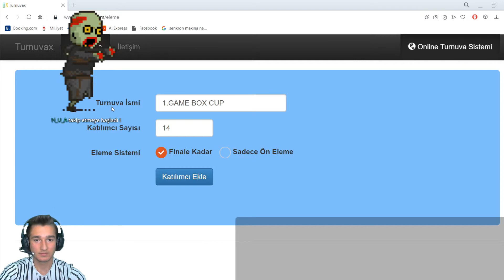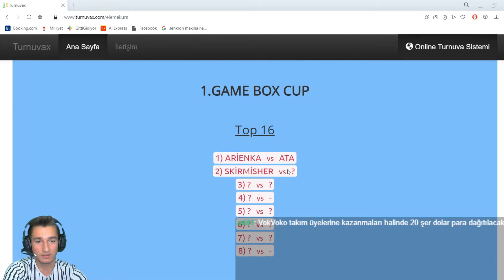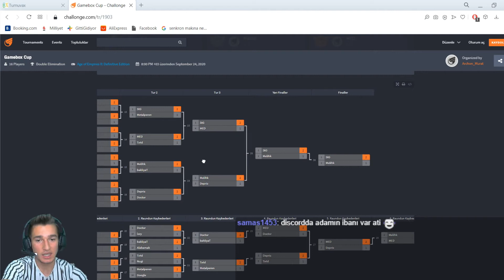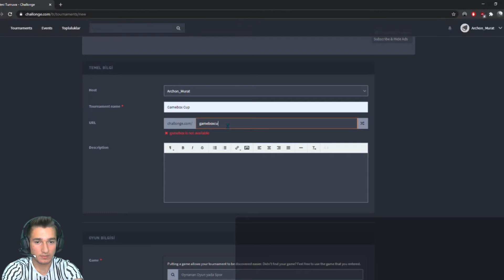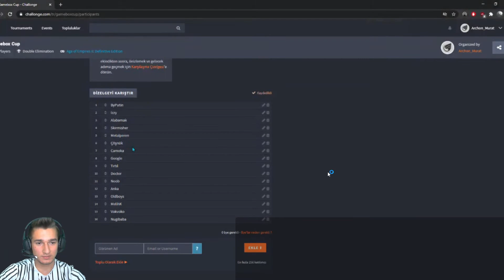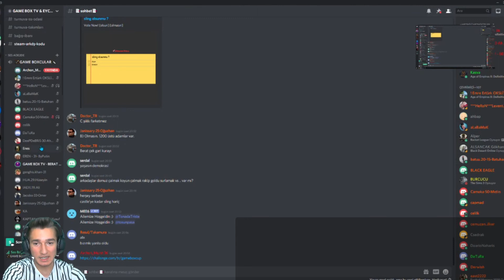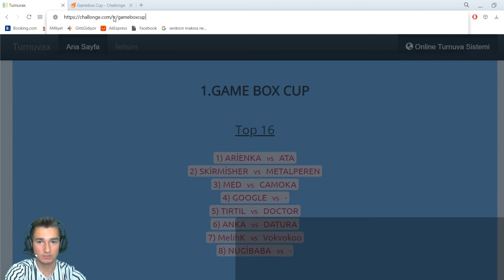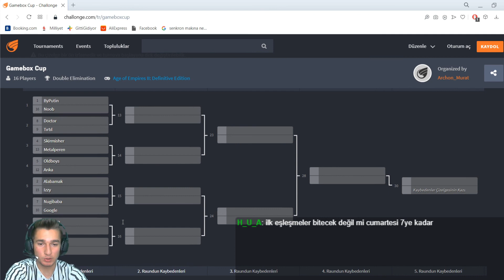1 GAME BOX CUP TURNUVASI KURALARI VE KURALLARI İLE ALAKALI TWİTCH YAYINI ! HER AKŞAM ALTTAKİ LİNKTE!